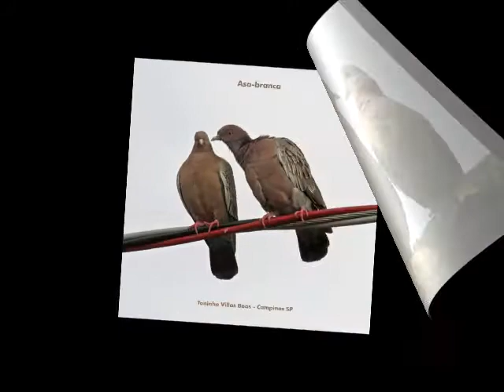OLHA O PASSARINHO! HOMENAGEM AO DIA DOS NAMORADOS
Vídeo editado com as imagens enviadas pelo grupo de WhatsApp, administrado por mim (Teca Resende), para prestarmos essa homenagem ao DIA DOS NAMORADOS.